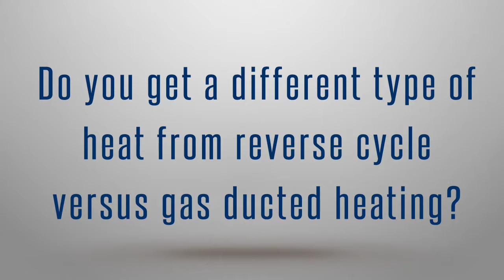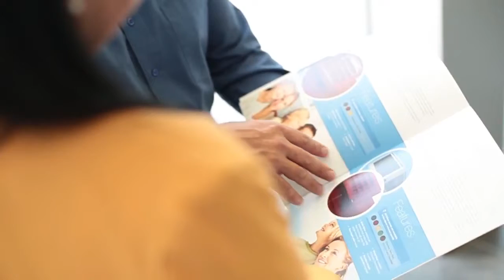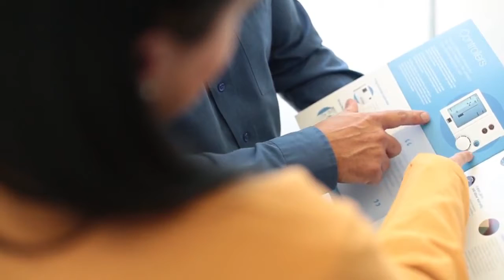Do you get different types of heat from reverse cycle versus gas ducted heating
In part 12 of this video series Brivis answers one of the most frequently asked questions, "Do you get different types of heat from reverse cycle versus gas ducted heating?"